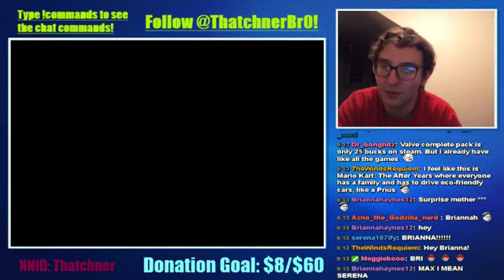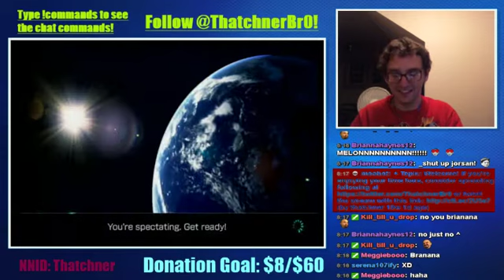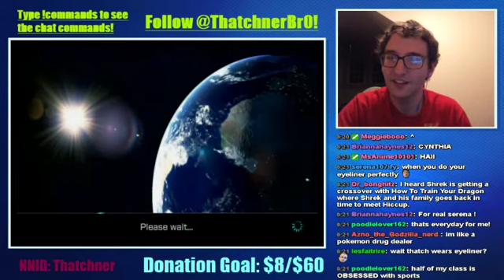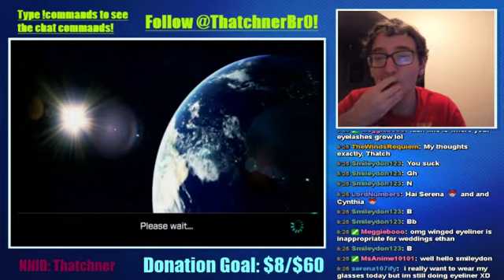Oh good, video games. - 6 / 20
A stream I thought that particularly stood out!  In these videos, I play some Mario Kart 8 for most of the time, but also play the new release, Hyrule Warriors, Donkey Kong Country: Tropical Freeze, and Spider-Man 2.

Also, we look at our new stream layout, I don't take off my socks, and we talk about the wonderful concept of milk in bags.